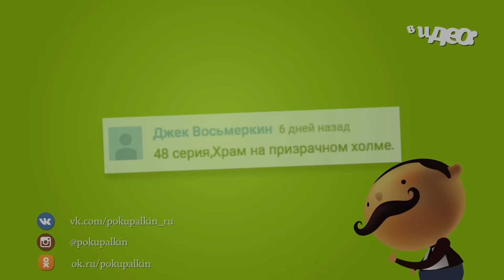LEGO Super Heroes 76053 Погоня на мотоцикле в Готэм-сити - обзор с косплеем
Злодейка Харли Квинн решила объединить силы вместе с самым метким стрелком по прозвищу Дэдшот - своим напарнику по отряду самоубийц. Чтобы уничтожить благополучные кварталы Готэма и навести ужас на их жителей. В обзоре на этот небольшой набор по DC Comics вы встретите косплей двух персонажей Харли Квинн и Вандер Вумен, которые поспорят кто круче.